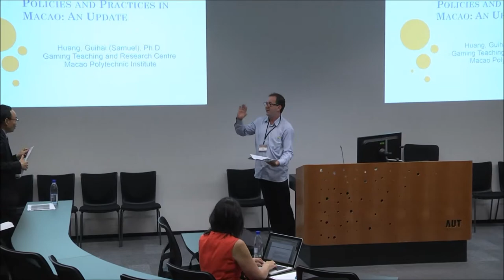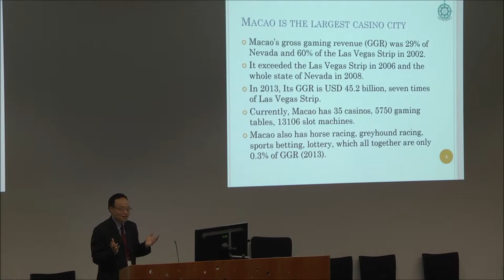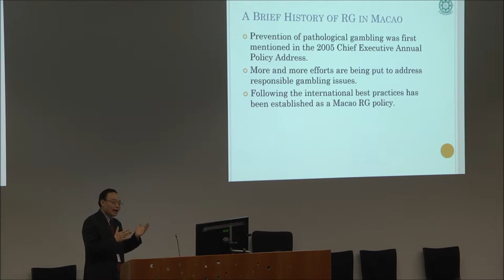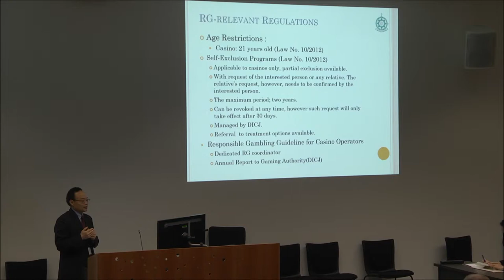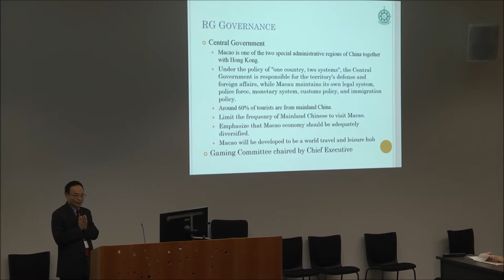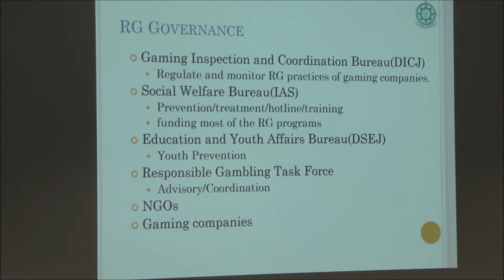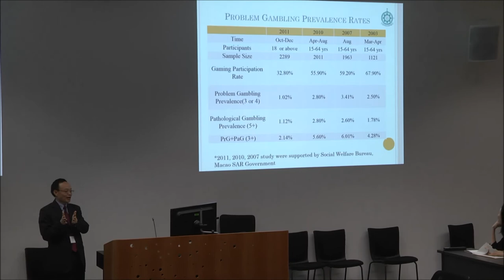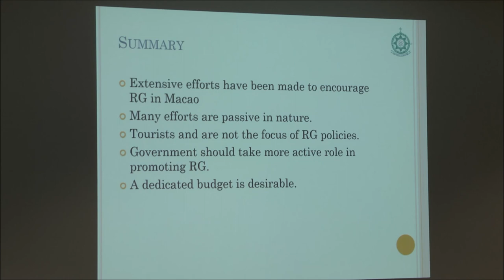Dr Guihai Samuel Huang, Gaming Teaching and Research Centre, Macao Polytechnic Institute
International Gambling Conference 2014 Auckland New Zealand, Plenary Session -- Responsible gambling policies and practices in Macao: An update.